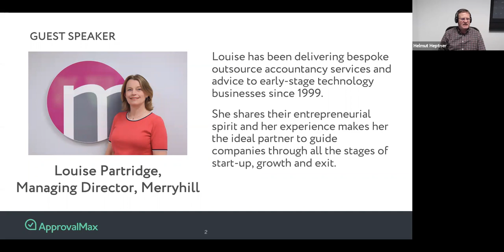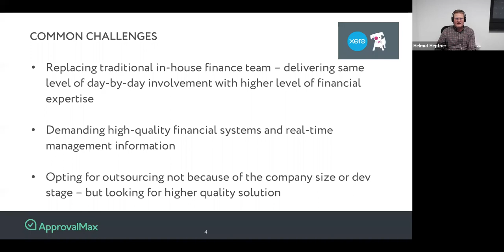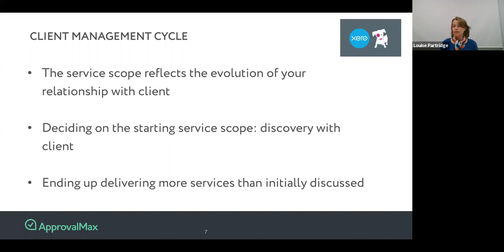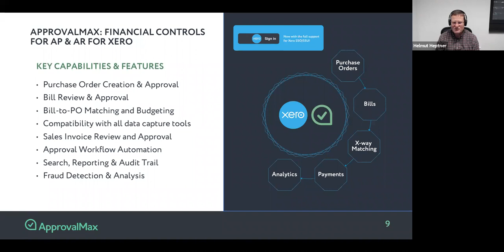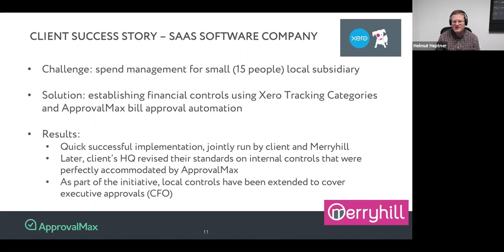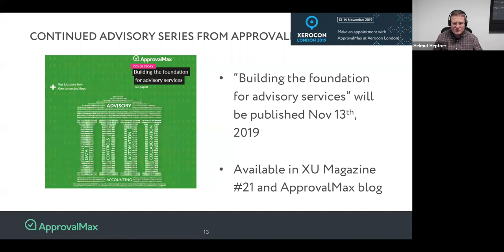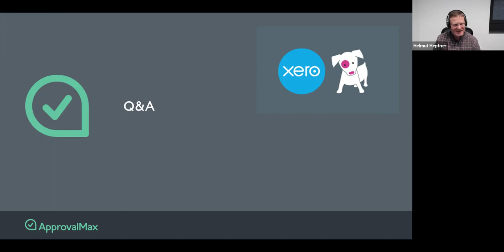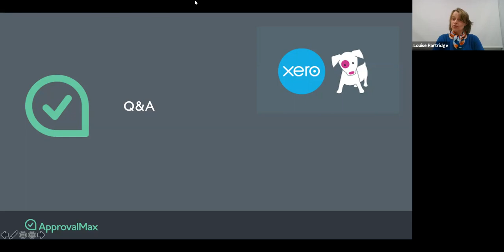Best practices on providing advisory for technology start-ups and international subsidiaries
Get a true expert opinion on outsourced accounting and advisory for early-stage technology businesses and international subsidiaries. Our partner - Louise Partridge, Managing Director at Merryhill Accountancy Services - will share valuable insights on this complex topic.

We'll cover the full client management cycle: from client engagement and figuring out the right service scope for a particular business to selecting the right Xero-based app stack and setting up proper business processes with data automation.